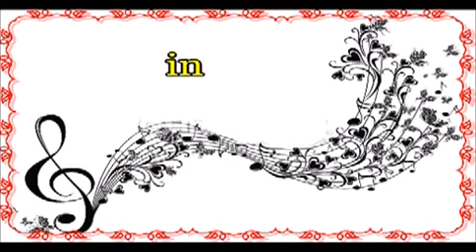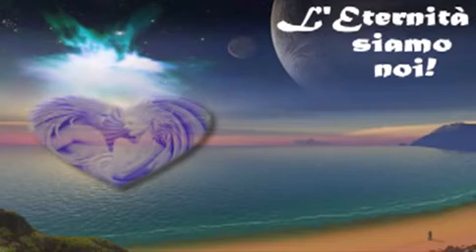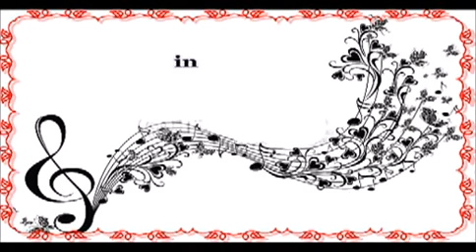Notte pe notte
Testo di Salvatore Cataneo
Musica di Franco Colucci
artista: Patrizia Arena